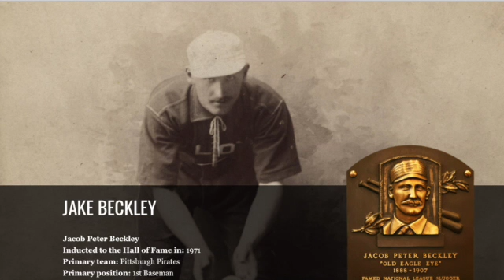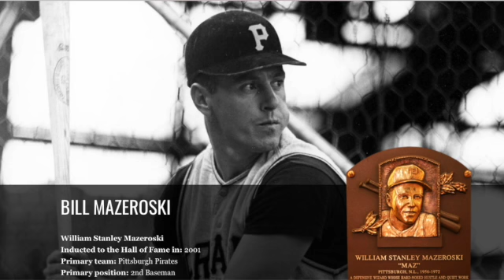Pittsburgh Pirates In The Baseball Hall Of Fame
pictures of the players in the hall of fame